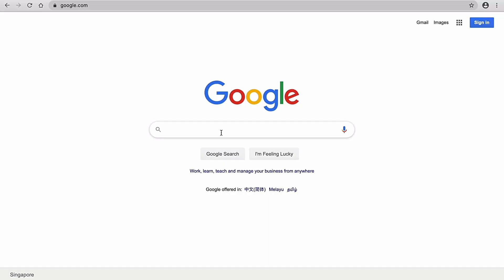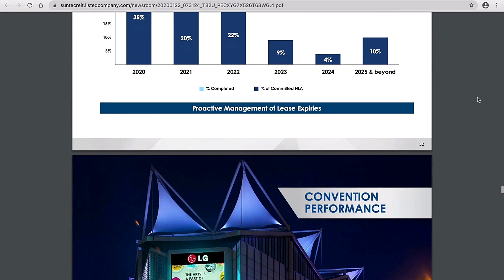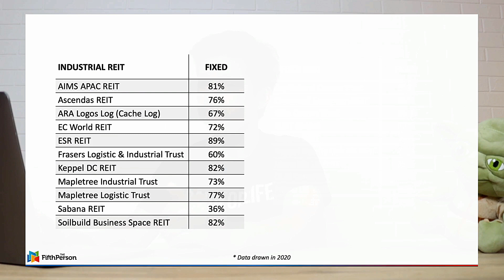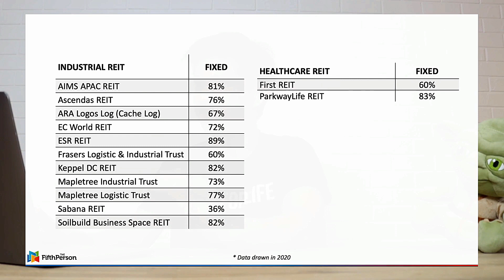REIT Investing - Fixed vs Floating Interest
REIT INVESTING - FIXED VS FLOATING INTEREST | So which is better? When it comes to analyzing your REITs, would it be better to pick one with a higher fixed interest rate or one with a floating interest?

In this video, we discuss the difference between fixed and floating interest, their pros and cons, and why it matters when it comes to analyzing your REIT.

We'll also show you how to go about finding the information on the REIT's interest rate (i.e. fixed or floating). PLUS, if you stay to the end of the video, we'll also show you the full list of Singapore REITs and their interest rates.

Note: The interest rate data are compiled as of 2020. You may need to update their percentages 2-3 years down the road.)

[REPORT] 5 REITS TO PUT ON YOUR INVESTMENT WATCHLIST

Recommended Tools